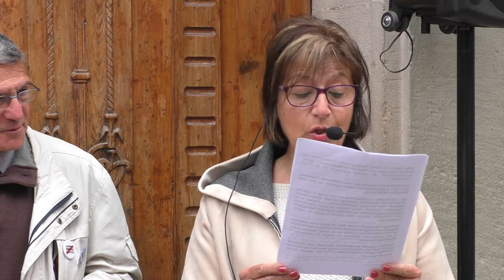Proclamació de la II República a Reus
Avui 14 d’abril 2018, que s’han complert 78 anys de la proclamació de la Segona República, s’ha realitzat una recreació històrica d’aquest fet. L’acte s’ha realitzat davant de l’Institut Salvador Vilaseca, ja que el fet va passar a les seves proximitats.
L’acte ha estat organitzat pel col·lectiu Construïm República.